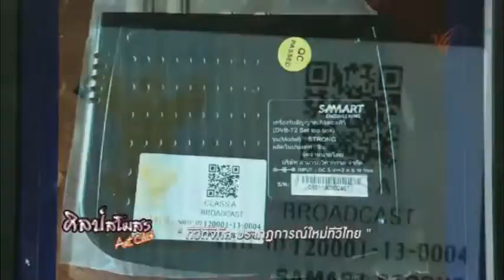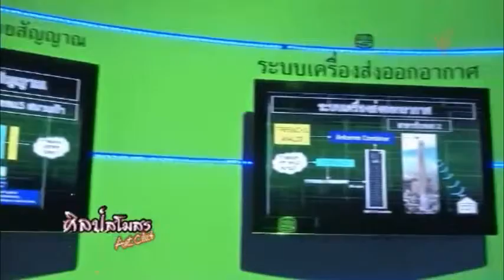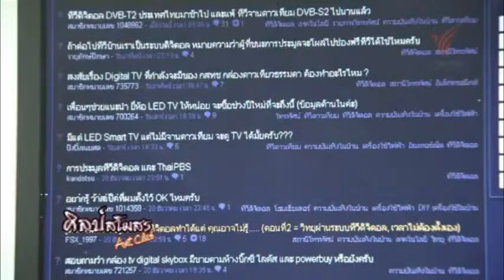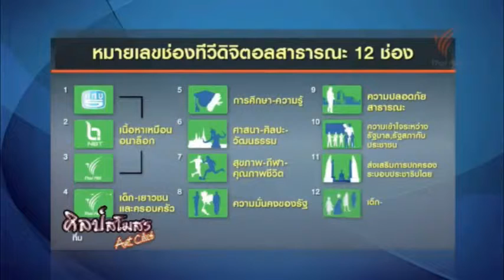ศิลป์สโมสร ทีวีดิจิตอลปรากฏการณ์ใหม่ทีวีไทย27 03 57 1